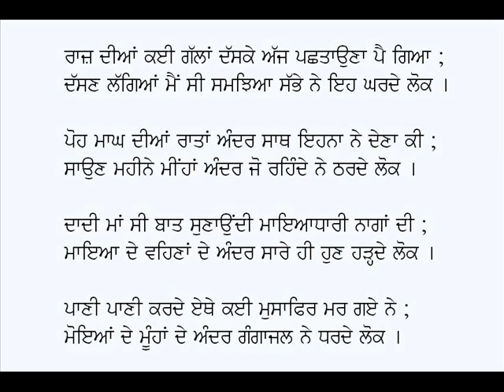Bhanven Karde Aapne Moonh Te-Karamjit Singh Gathwala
Punjabi Ghazal: Bhanven Karde Aapne Moonh Te
Poet & Voice: Karamjit Singh Gathwala